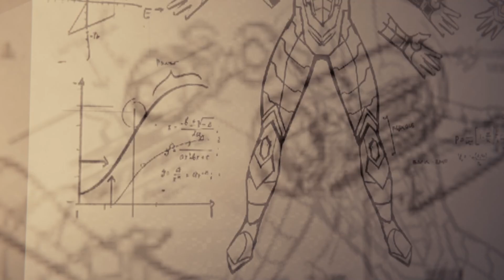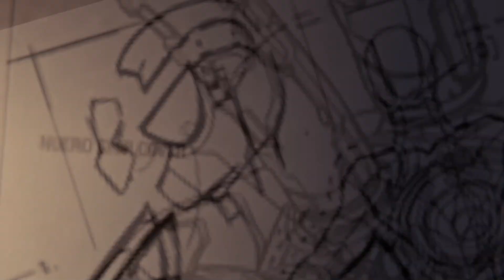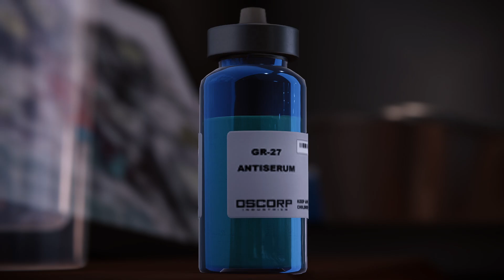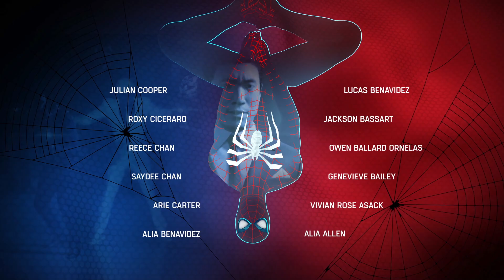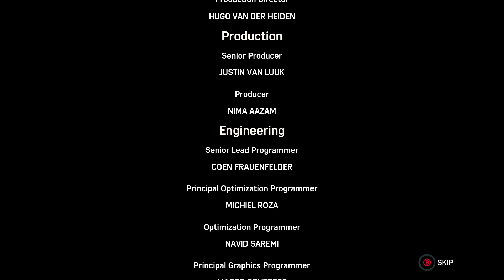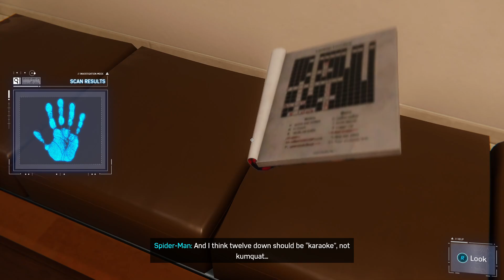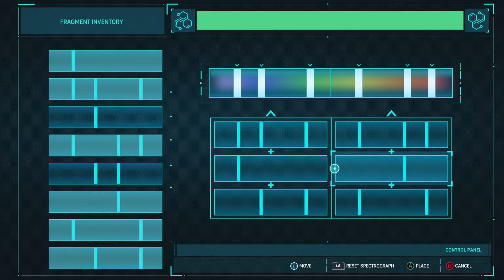Marvel's Spider-Man Part 17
We beat the game babey